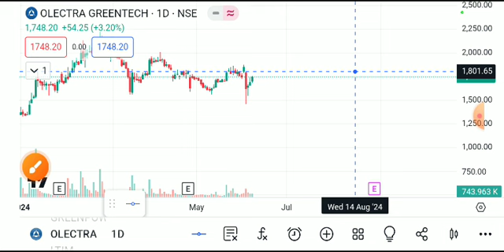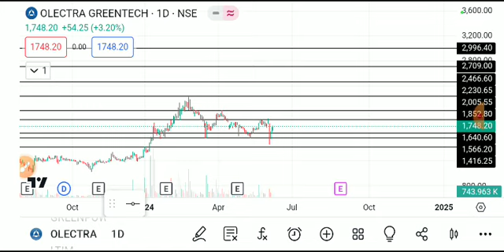Olectra greentech share latest news, olectra greentech share latest news today, olectra greentech